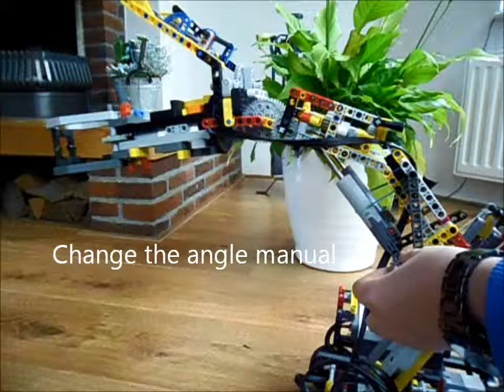LEGO Mindstorms - EOD robot 2.0 remote control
This robot is a combination of the EV3 and NXT. The EV3 is for the arm and the NXT makes it move.